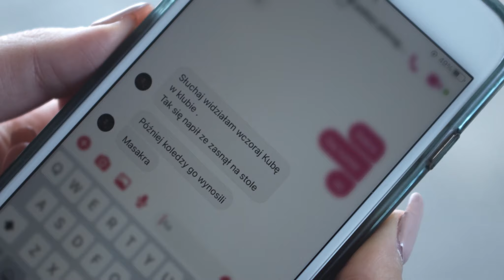Kolaboracja - Tor przeszkód (official video)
KonfliktMusic prezentuje nowy utwór pt. Tor Przeszkód za bit odpowiada Vintageman a realizacją obrazu Long Story Short. Zapraszamy do odsłuchu.

ARTIST: KOLABORACJA
TITLE: TOR PRZESZKÓD
LYRICS: DAMIANEK, KIJEK
BEAT: VINTAGEMAN
MIX/MASTER: ZBK OSS
VIDEO: LONG STORY SHORT
KdoT Records 2021